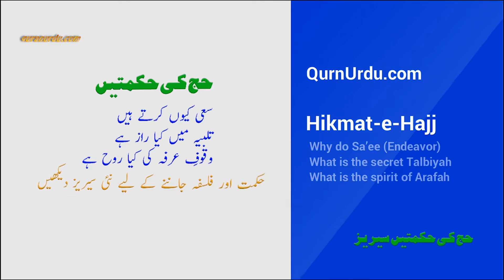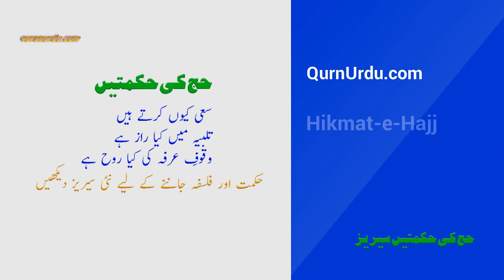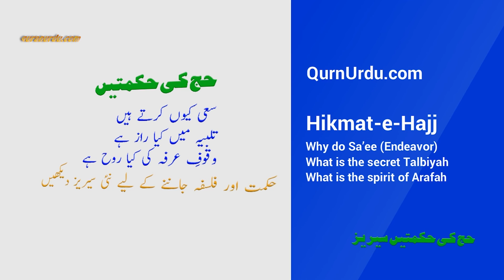Hajj ki Hikmatain Series 15/20 Arafat ka Qayam Zayarat e Kabah ki Ijazat Talbih